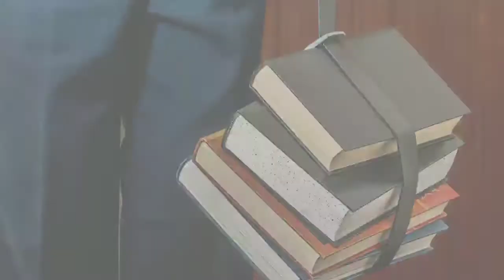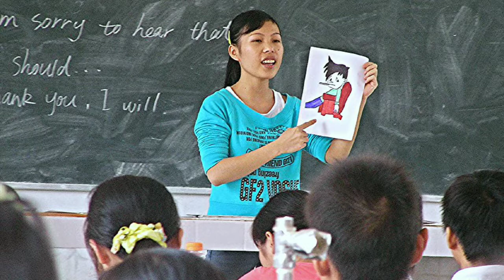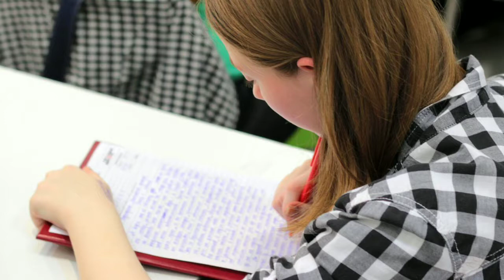Board exam (class 10) ka topper kaise bane, how to get 90% mark in board exam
Dosto aaj ki is video me maine bataya hai ki aap class 10 ka topper kaise bane class 10 ki padhai kaise kare new tips for board exam

class10katopper kaisebane